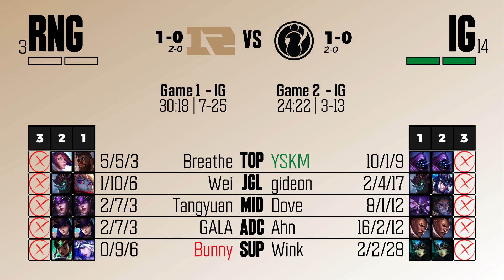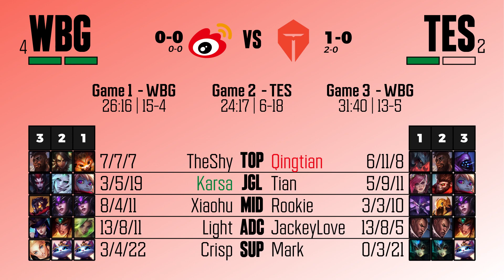LPL 2023 Spring Split Week 2 Analysis and Power Rankings -- SuperKmanrocks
TIMESTAMPS BELOW:

Intro: 0:00
Team WE vs EDward Gaming: 1:00
Top Esports vs Anyone's Legend: 10:14
ThunderTalk Gaming vs LNG Esports: 18:00
Royal Never Give Up vs Invictus Gaming: 26:50
Bilibili Gaming vs FunPlus Phoenix: 35:32
Weibo Gaming vs Top Esports: 43:29
Power Rankings: 51:06